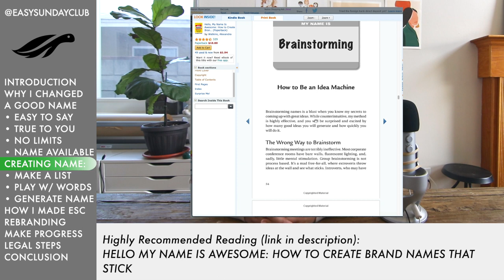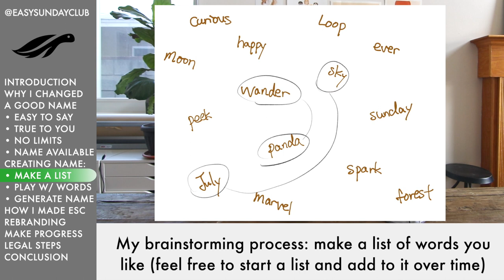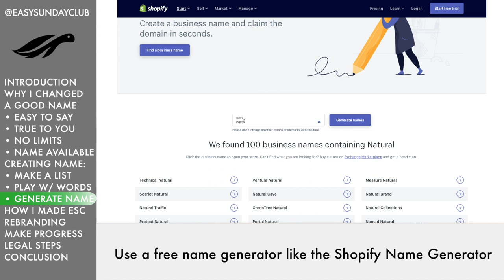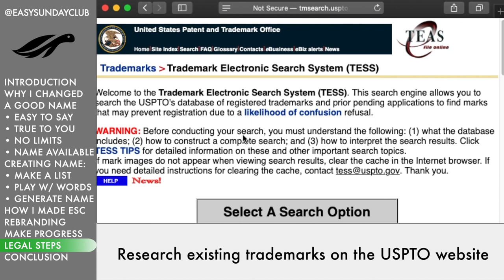How to Pick a Name for Your Art Business. Should You Use Your Own Name?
In this video, I talk about my decision to change my business name from my own name, how I came up with Easy Sunday Club, and what brainstorming process you can steal from me to help you come up with your own unicorn business name.

Picking a business name when you're about to start a business can be daunting. Should you come up with a clever and cool name for your art business, or should you just use your name? What if your name is Gary Vaynerchuk and nobody can spell your last name? All the clever single and double word names seem to be taken by now, and it's a lot of pressure to make up new words as your business name. Not having the "perfect business name" should not be your excuse for NOT STARTING.

This is a very helpful book that helped guide me through my name brainstorming
00:00 This topic is inspired by a comment
00:50 Send us questions/ideas to be made into future videos!
01:34 Why I decided to change my original business name SeeWhyZhang (Named after my initials C.Y Zhang)
02:56 Four key criteria for a good business name
Why you shouldn't start with checking the domain availability first
06:13 My brainstorming process
09:06 More on my process to come up with Easy Sunday Club
11:45 Don't let a business name stop you from STARTING. Sit on it, make sure you like it.
12:48 Legal paperwork to fill out when you need to change your business name
15:48 Subscribe to our channel for more helpful advice.

If you need help with applying for a Trademark for your business name but don't want to break the bank hiring a lawyer, LegalZoom is a more affordable option. It also includes additional helpful resources on the topic that we couldn't cover in this video.
Cathy is a self taught watercolor artist and businesswoman based in Los Angeles, CA. Easy Sunday Club is a collection of Cathy's watercolor art, and baby/children's soft goods that showcase playful interpretations of subjects in her loose and expressive painting style. Prior to art, Cathy got an MBA and worked in corporate for over 10 years and Nam is an attorney. This channel is our way of giving back to the art community.
A full list of tools and equipment we use for art and business is available at our